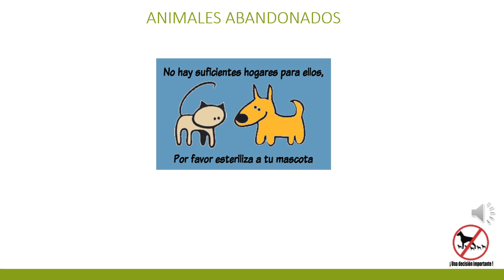Campaña esterilización mascotas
La esteriliación y cuidado de nuestras mascotas es una decisión sanitaria y de amor sumamente importante en el cuidado animal y de nuestro ambiente